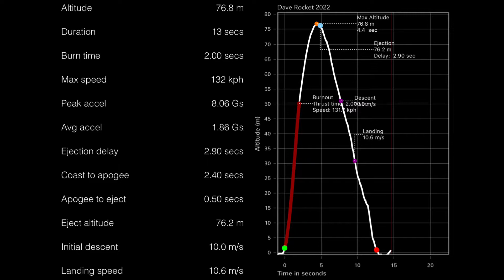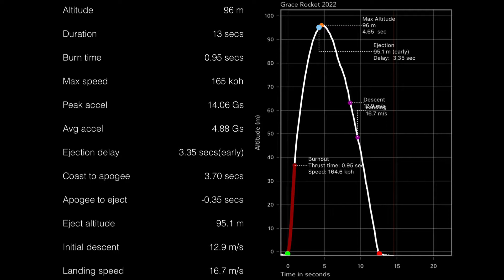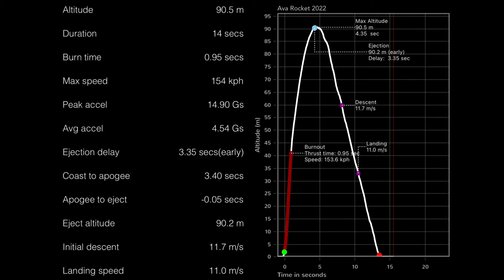2022 Rocket Launch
After 2 years of not being able to launch model rockets because we couldn't get back to Canada for summer, we finally managed our yearly summer rocket launch. This year we had Jolly Logic Altimeter Three which not only told us the height of the rocket but also the maximum speed, average and peak acceleration and all sorts of other data.